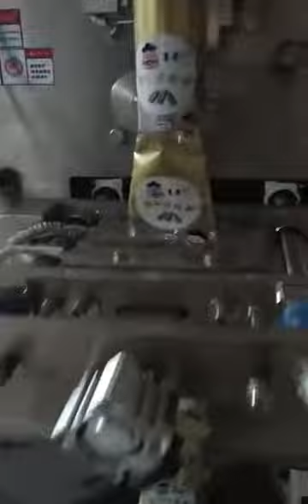Foshan Soonk Packaging Machine Co., Ltd